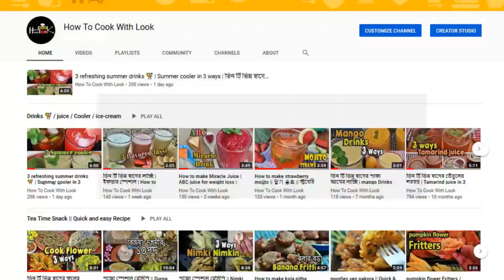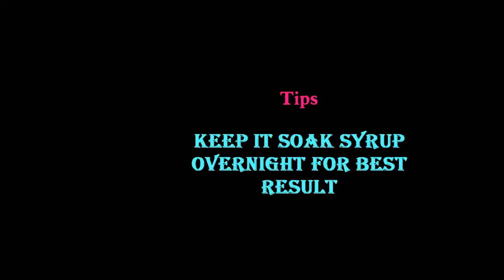6 Easy Ganesh Chaturthi Recipes | Ganpati Special Sweet Recipes | ६ आसान और झटपट मिठाई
6 Easy Ganesh Chaturthi  Recipes | Ganpati Special Sweet Recipes
६ आसान और झटपट मिठाई | 6 Easy and Quick Sweets Recipe | Indian Sweets Recipe
६ आbhog recipes | ganesh chaturthi special recipes | instant and easy peda recipe with milk powder | 6 must try Indian Sweets Recipe | Ganesh chaturthi special reicpe |Ukadiche Modok |Ganpati festival sweet recipe | Ganesh Chaturthi Special Recipes |Ganesh Chaturthi Bhog Recipe| Easy Ganpati Special Sweet Recipes

Ganesh chaturthi
Ganesh chaturthi special
Ganesh chaturthi recipes
Ganesh chaturthi sweet recipes
Ganesh chaturthi modak bhog
Ganesh chaturthi modak prasad
Ganesh chaturthi shrikhand bhog
Ganesh chaturthi shrikhand prasad
Ganesh chaturthi flavoured modak
Ganesh chaturthi modak kaise banate hai
Ganesh chaturthi mawa modak bhog kaise banaye
Ganesh chaturthi 2021special
Ganesh chaturthi 2021 recipe ideas
Ganesh chaturthi 2021 bhog item
Ganesh chaturthi bhog recipe
Ganesh chaturthi prasad recipe
Ganesh chaturthi prasadam recipe
Ganpati special bhog
Ganpati special prasad
Ganpati special pooja prasad
Ganesh chaturthi special bhog recipe
Ganesh chaturthi special prasad recipe
Modak prasad
Ganpati modak bhog
Ganpati shrikhand bhog
Bhog recipes
Prasad recipe
Prasadam recipe
Bappa bhog
Bappa prasad
Dagrusheth halwai prasad
Dagrusheth halwai bhog
Ganpati bappa morya
lalbaghcha raja bhog item
Vinayaka Chaturti bhog